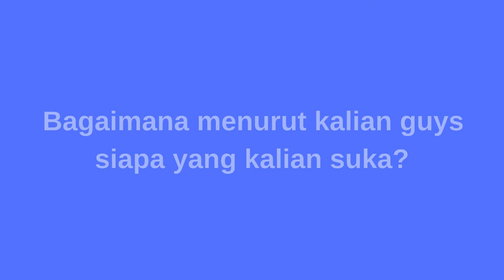7 Artis Korea yang Wajahnya Paling Banyak Diminati Pasien Oplas Pria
7 Artis Korea yang Wajahnya Paling Banyak Diminati Pasien Oplas Pria

1. Cha eun woo
2. Seo Kang JOON
3. v bts
4.  Song kang
5. yook sung-jae
6. Jin BTS
7. v sehun exo